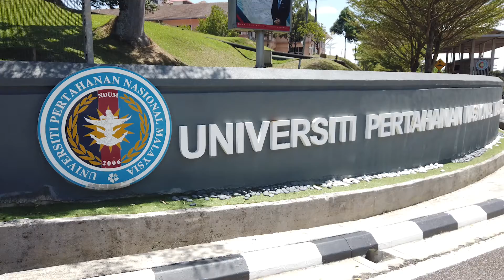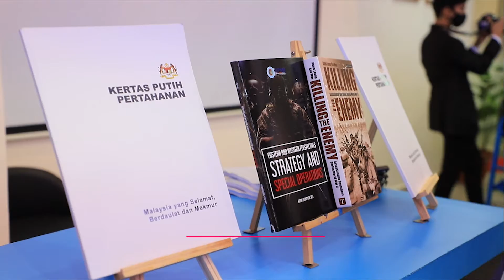Lawatan kerja YB Timbalan Menteri KPT ke UPNM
Bingkisan Lawatan Kerja YB Dato Mansor Othman, Timbalan Menteri Pengajian Tinggi ke Universiti Pertahanan Nasional Malaysia pada 26 Februari 2021.